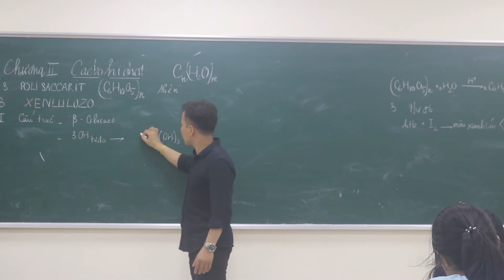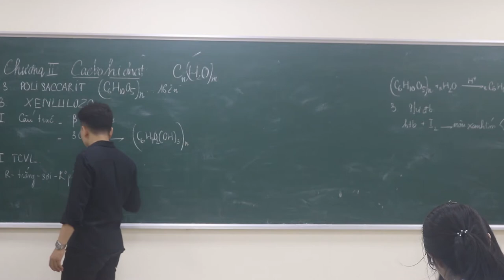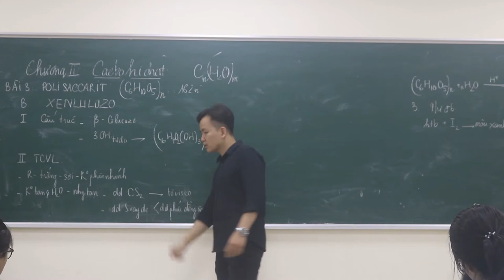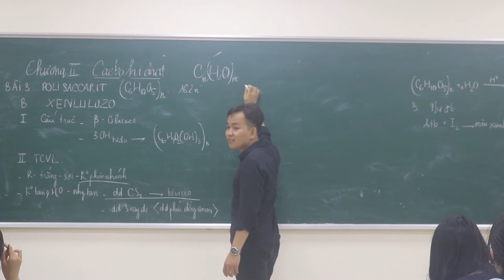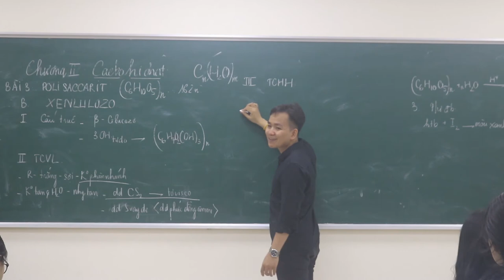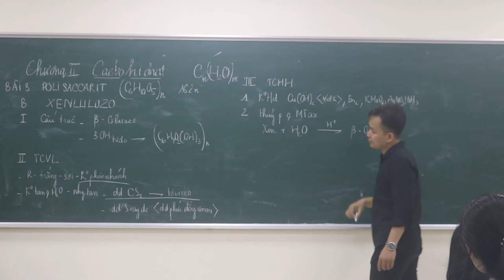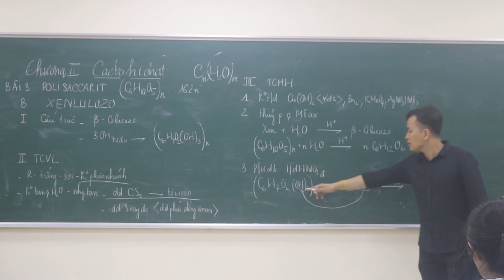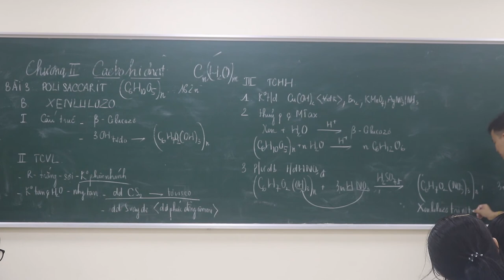[ Chương 2 ] || 6 Xenlulozo - Cấu trúc & Tính chất hóa học || Minh Myelin